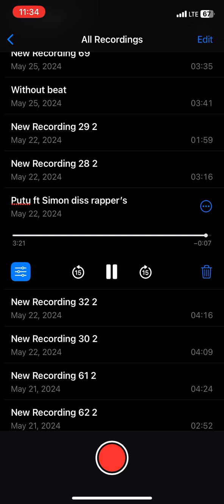Putu ft Simon diss rapper’s